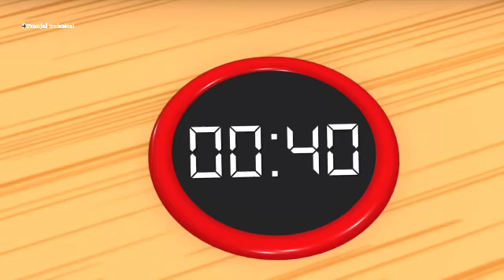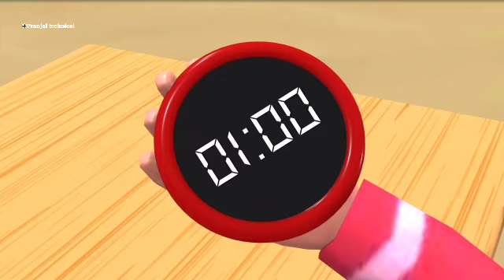Scary Teacher 3D vs Squid Game Hammer To Remove Wooden Nails 5 Times Challenge Neighbor vs Granny😂🤣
granny ke beti ki shadi 😂🤣granny funny videos

Granny Hostel House Funny horror animation vs family funny momentsTOP 5 Best Moments Granny's ★ Funny Horror animations (parody) shortTOP 5 Best Moments Granny's ★ Funny Horror animations (parody)Granny become a doctor in hospital granny funny video ||granny became doctor🏥 part-2 granny funny video|| granny3 granny animationGRANDPA vs BALDI funny Fight shortsGranny Parody Squid Game + Scary Teacher, Baldi, Ice Scream - funny animation compilation 2Scary Teacher vs Baby in Yellow Animation★Funny HorrorAnimation★GrannyCartoonPart 1 @Live EngineerScary Teacher vs Baby in Yellow Animation★Funny HorrorAnimation★GrannyCartoonPart 1

Hello friends, do some funny commentary on to my channel and like the videos.

granny shor
granny ka dance
granny funny dance
jr nayak
granny viral video
youtube shorts
horror game
granny made
gaming amo
granny dance
horror games for android
funny video
funny moments in granny
granny 4 granny chapter two funny memes
desi hunter ninja
granny chapter two secret locations
granny dance
granny funny
granny chapter two
granny ne grandpa se badla liya
funny horror animation
granny game
granny funny video games
horror animation
funny horror game
gaming amo
granny funny video by gaming amo
granny funny shorts
granny 3
granny horror game
granny funny moments thug life
granny by gaming amo
mohak meet granny
face gaming
granny horror game
ankit bhai
granny game
mohak meet latest video grandpa funny video
huggy wuggy huggy wuggy funny video
granny funny video
granny grandpa
granny ki lottery
granny funny animation
granny vs avengers
jr nayak granny
jr nayak
granny game shortcut granny ki ghar mey huggy wuggy
slendrina
horror stories
top video
viral
trending
mohak meet
granny funny videos granny chapter two funny memes
desi betwa
granny
granny grandpa
granny 3 bahubali mode scary videos
granny grandpa bahubali short film bahubali 3
granny desi betwa funny video
indian granny
desi bitwa granny funny video
mohak meet
gaming 4dk
fully
fg gaming
total gaming
desi gaming
gagan gaming
tg gaming
jrnayak granny ki painting granny ki painting photo
dg gaming

funny hindi game
granny 3
hindustan gamer
granny hindi
granny game short

Granny took revenge with Grandpa funny video

Tages Ignore

Boat Escape In Rich Granny and Grandpa By Gaming Amo Granny took revenge with Grandpa funny video, granny funny dance grandpa ki ladai granny 3 funny video

granny, throwing granny, granny speed run, trolling granny, granny sinks,

1. granny chapter two
2. granny funny video
3. granny video funny
4. granny 3
5. granny horror animation